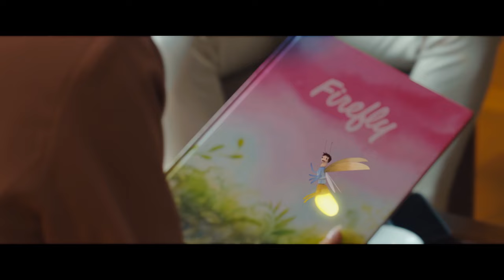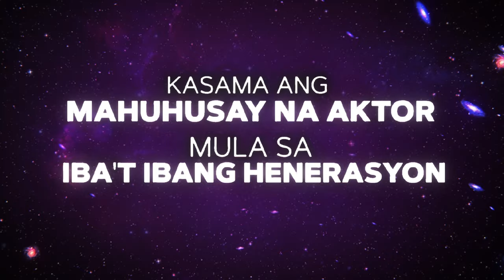'My Guardian Alien,' mapapanood ngayong Abril sa GMA Prime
Malapit na malapit nang mapanood ang primetime series na 'My Guardian Alien,' na pagbibidahan nina Marian Rivera at Gabby Concepcion kasama si Max Collins.

Huwag palampasin ang  'My Guardian Alien' ngayong Abril sa GMA Prime.